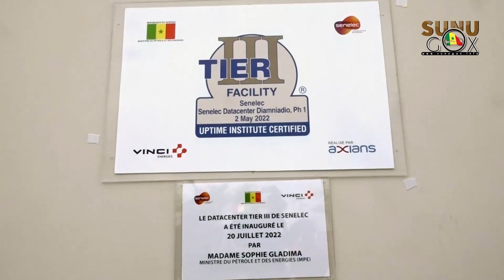Electricité: la SENELEC inaugure son Datacenter certifié Tier III de Diamniadio.